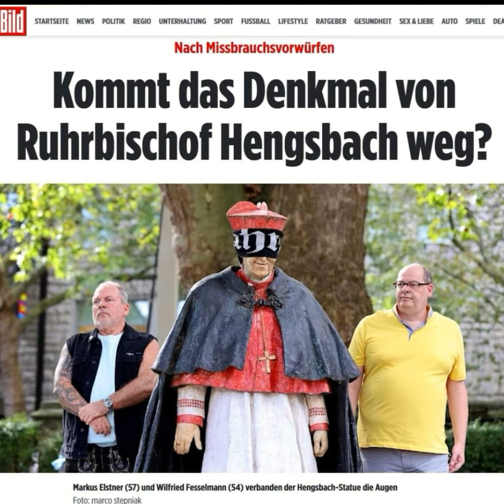Missbrauchsüberlebende verbinden Täterkardinal Hengsbach die Augen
Eine starke Aktion von den Missbrauchsüberlebenden und Aktivisten Markus Elsner und Wilfried Fesselman!